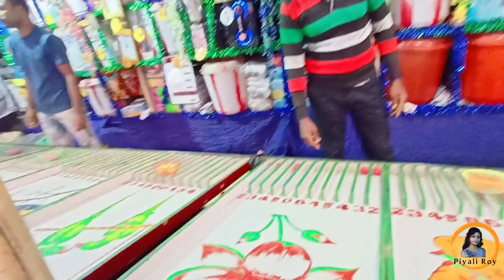Galsi Utsav Vlog || গলসি উৎসব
Hope you guys enjoy my video. If you like the video plz click the like button and give a feedback in the comment section below.